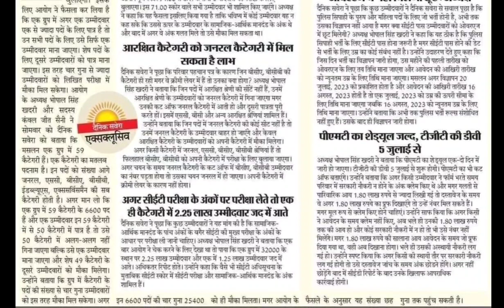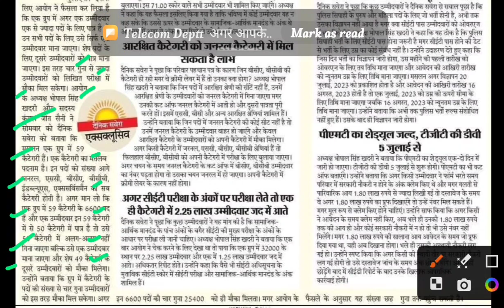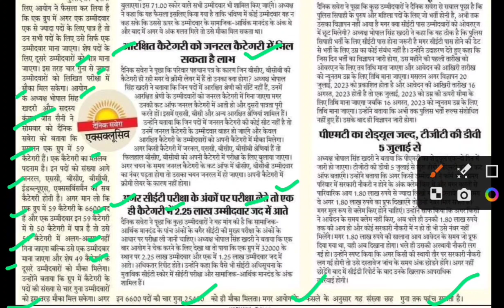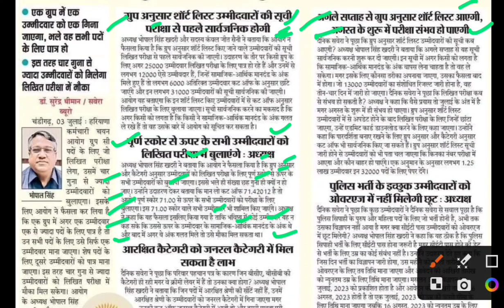4 गुना से ज्यादा उम्मीदवारों को बुलाया जाएगा,cet new update,group c exam latest news,hssc new update